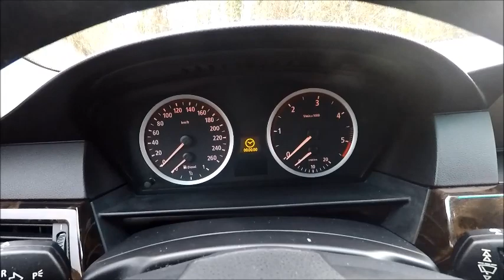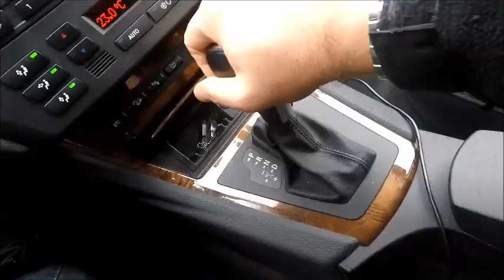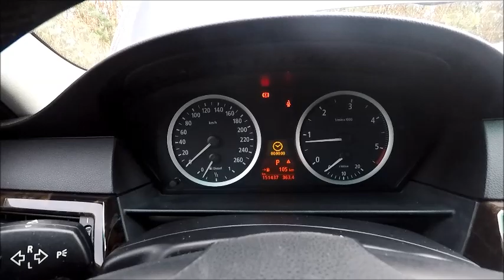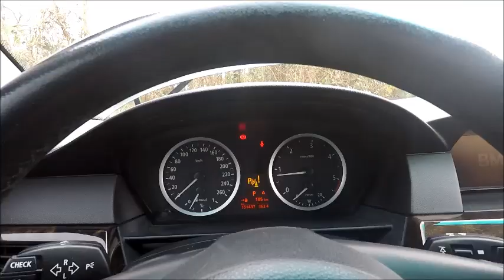BMW 535TD, UN IMPREVISTO,SEMBRA MORTA (RIUSCIRO A RIANIMARLA)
VOLEVO FARE UN VIDEO E MI SONO RITROVATO A FARNE UN ALTRO
CON SEMPRE PIU TECNOLOGIA A BORDO E SEMPRE PIU ASSORBIMENTO LE AUTO BISOGNA ACCENDERLE OGNI 3/4 GIORNI SENNO CAPITA QUELLO CHE E SUCCESSO A ME..